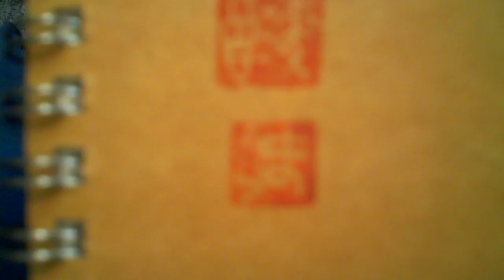野田さんがほってくれたはんこ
てんこくとゆうらしいです